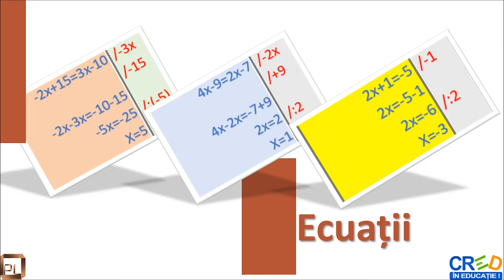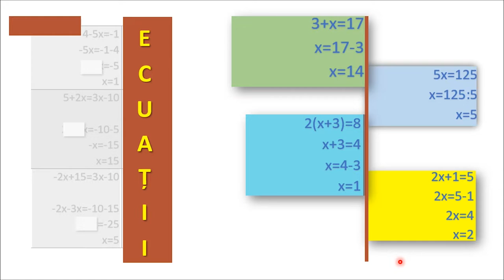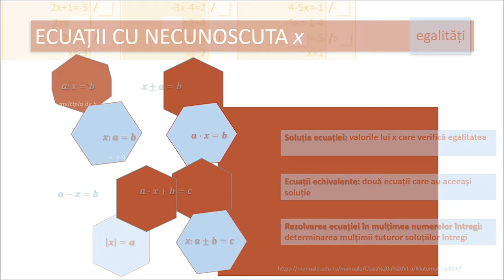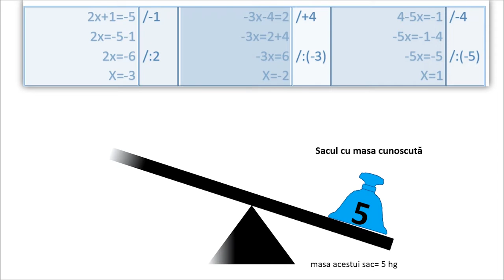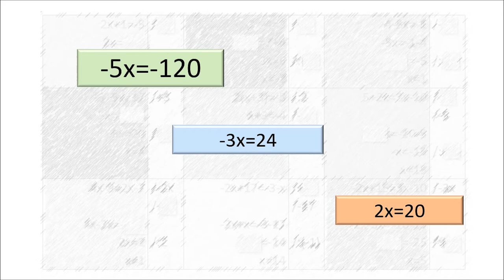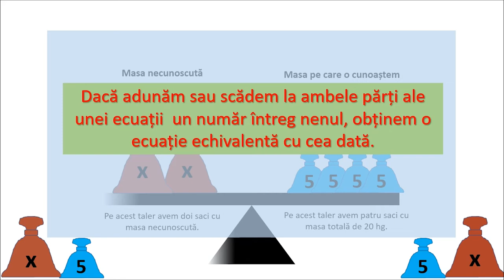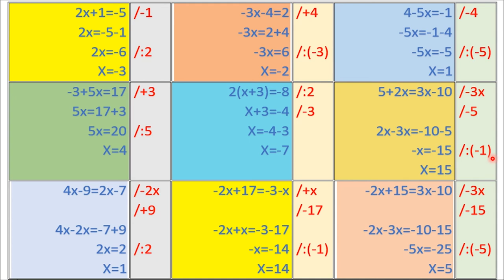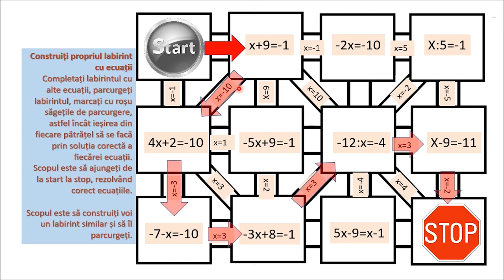Ecuații (Mulțimea numerelor întregi)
Activitățile de învățare vizate de acest material constau în utilizarea operațiilor cu numere întregi pentru a determina mulțimea soluțiilor numere întregi ale unei ecuații.
Resursa educațională poate să constituie suport, dar și reper pentru cadrele didactice în activitatea la clasă sau online, secvența de lecție de 15 minute cuprinde exemple diferite față de manualele digitale. Pot fi alese diferite activități de învățare și parcurse doar acelea. Totodată materialul poate fi parcurs individual de către elevi, în ritm propriu.
Resursa propusă poate constitui o secvență independentă pentru înțelegerea și aprofundarea noțiunii de ecuație, ecuații echivalente, soluția unei ecuații.